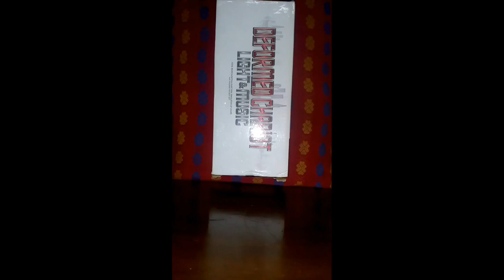Deformed Chariot UnBoxing Light & Music